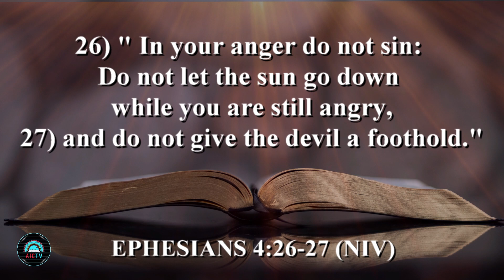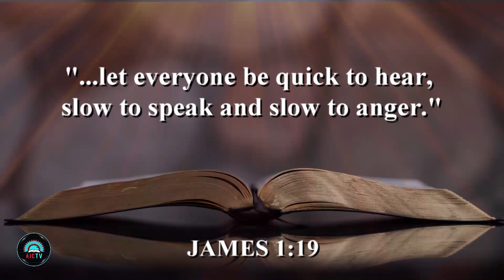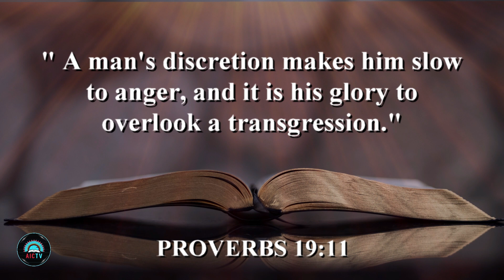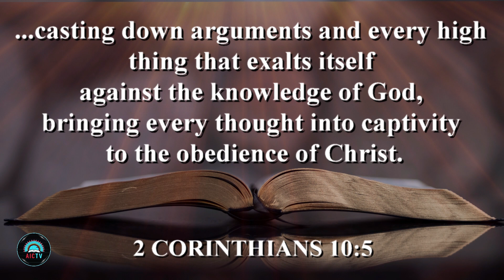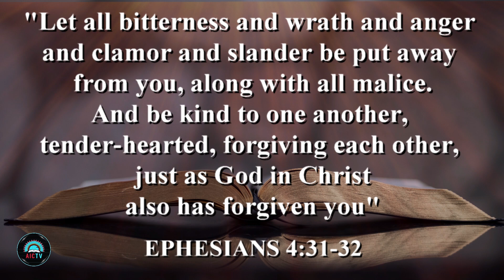LIVING HOPE TODAY Ep.146 - "Diffusing Anger"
We live in an "angry world!" And, almost everyone experiences anger themselves at some time or another. So, how do we diffuse anger, that if not careful, could lead to something worse like wrath or revenge?
This week on LIVING HOPE TODAY, Native host Torrey Antone shares an interesting look at how anger can affect us and how, under the guidance of the Holy Spirit, we can have victory and diffuse the danger of allowing us to become angry. Don't miss this serious look at "Diffusing Anger".
Also, you will enjoy the music of Cree Native singers The Sonrise Band from Alberta, Canada.

YouTube.com/AICTVORG

Facebook.com/NATIVEMINISTRY